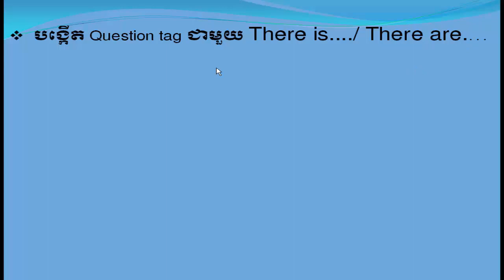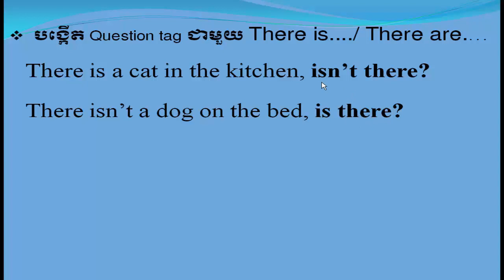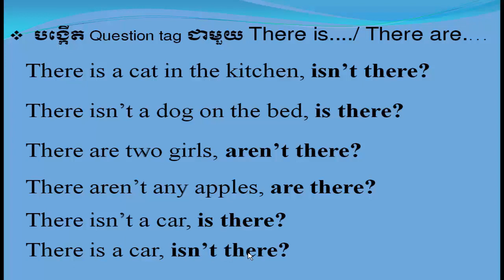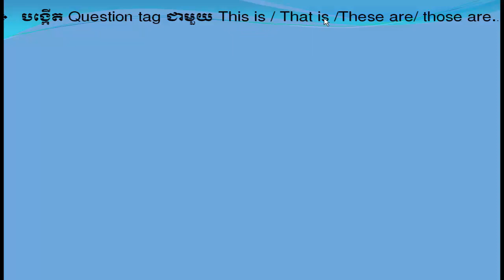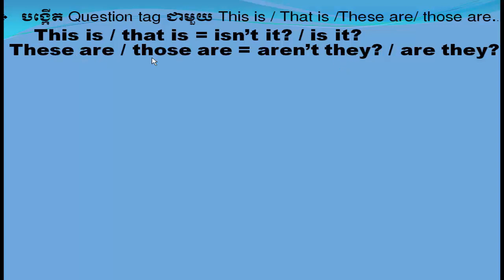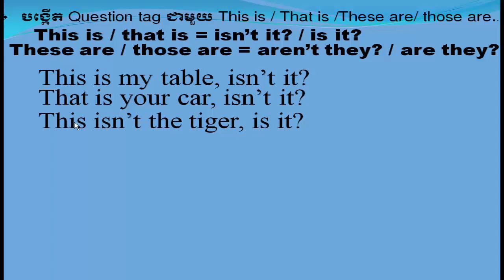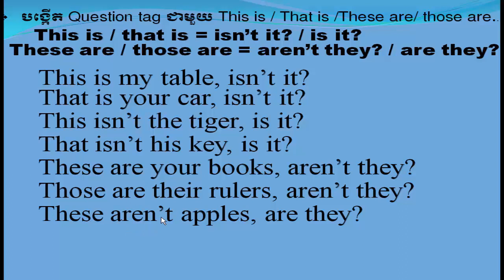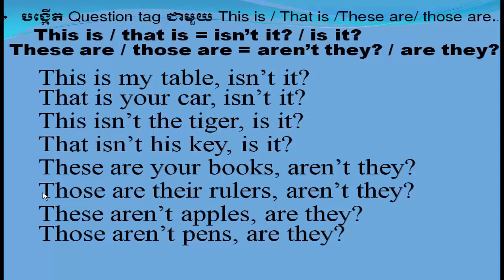English Khmer, learning to make question tags